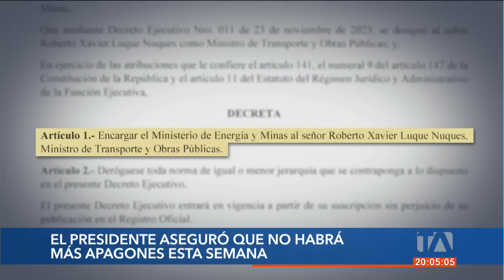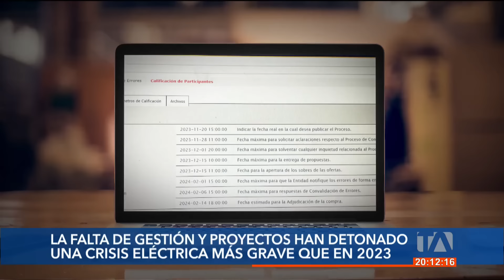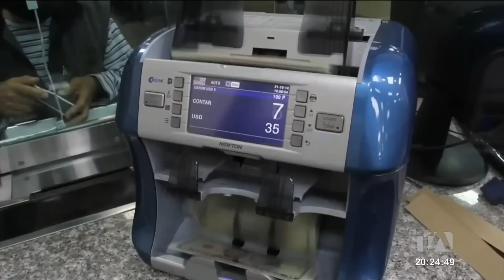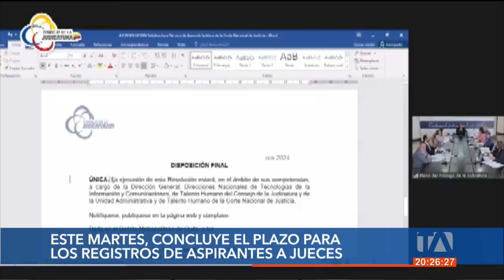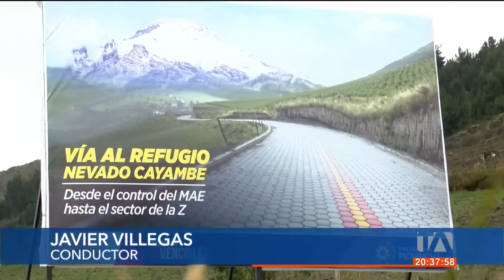Noticiero de Ecuador (Emisión Estelar 16/04/2024)